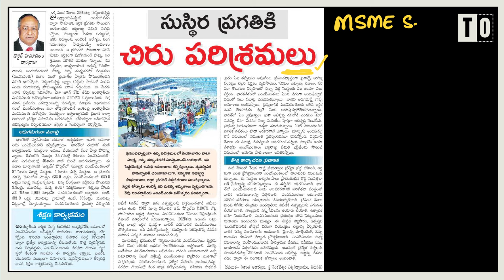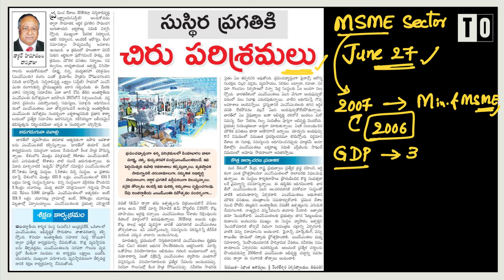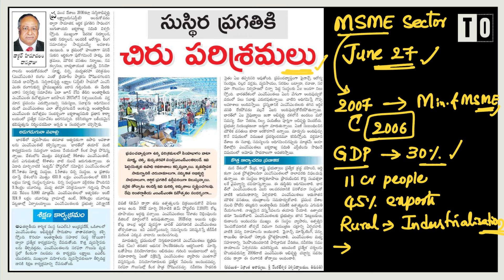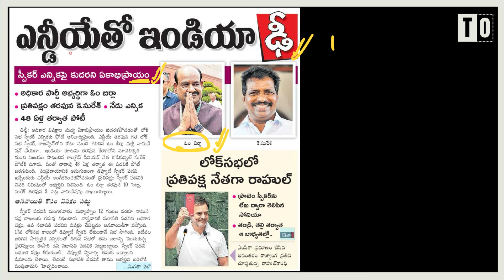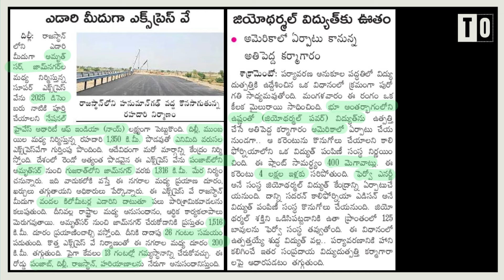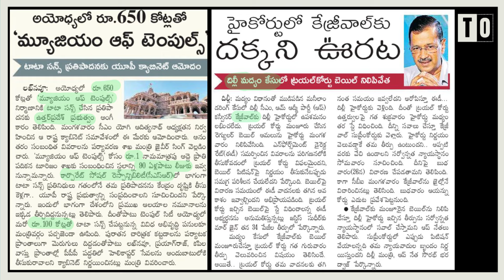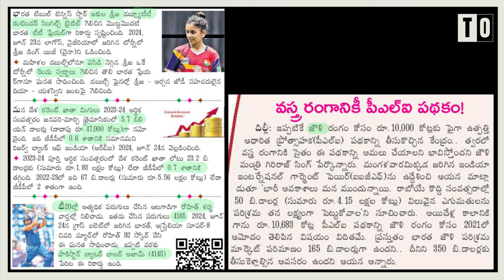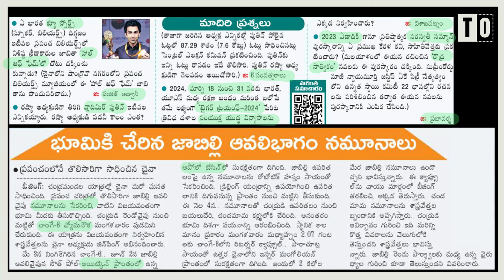డైలీ కరెంట్ అఫైర్స్ by Sunanda Reddy II 26 June 2024 II Telugu Officers